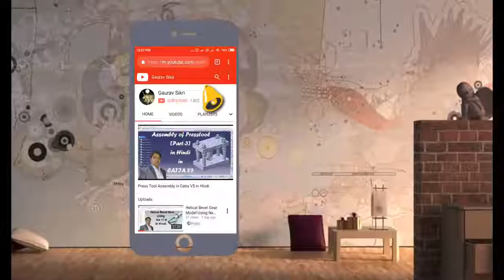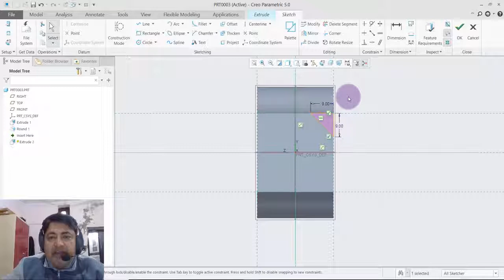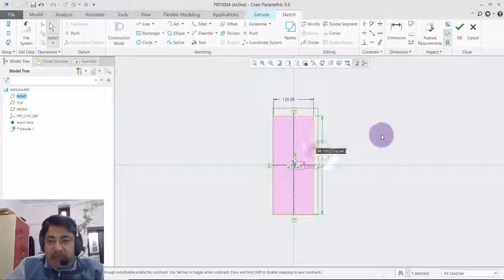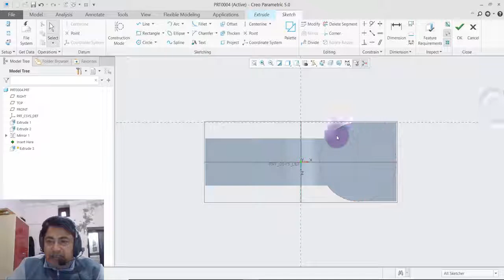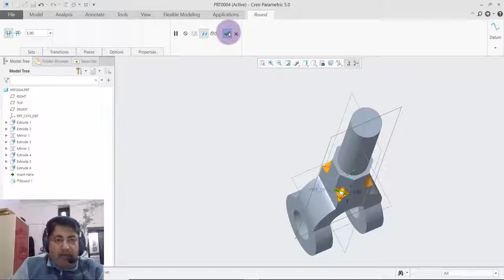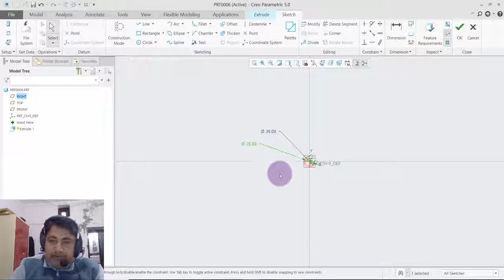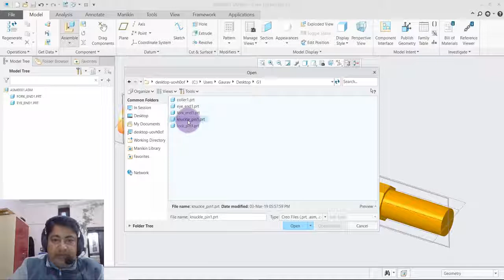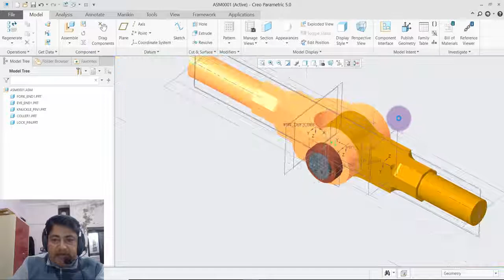Knuckle Joint Part Modeling & Assembly Using Creo Parametric 5 0 in Hindi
Friends, this video tutorial is the 5th addition in the series of "Creo Parametric 5.0 Tutorials in Hindi"
In this video, you will learn how to assemble different parts. This is the 2nd video of assembly modeling in creo. I hope you would like it

creo Tutorials For Beginners In Hindi
creo Complete Tutorial
creo Complete Learning Tutorials
creo tutorial beginner in hindi
creo tutorial for beginner
creo display settings
creo tutorial
creo tutorial beginner
creo sketcher tutorial
creo tutorial in Hindi
creo full course in Hindi
creo tutorial advanced
creo tutorial
creo beginner tutorials
creo lessons
creo class in Hindi
creo software in Hindi
best creo tutorials on youtube
best creo projects